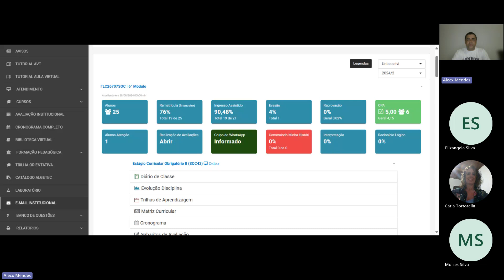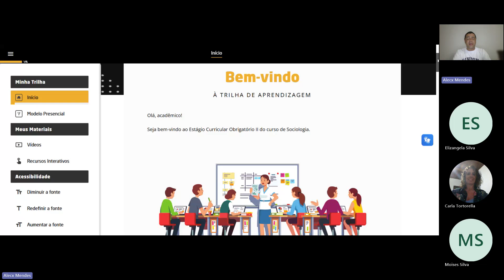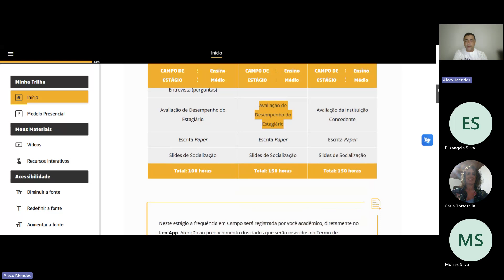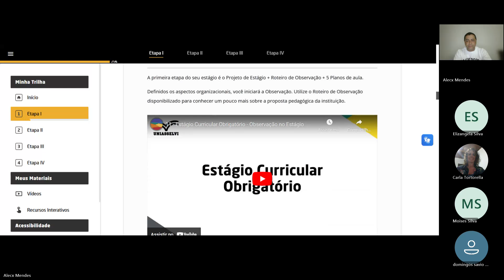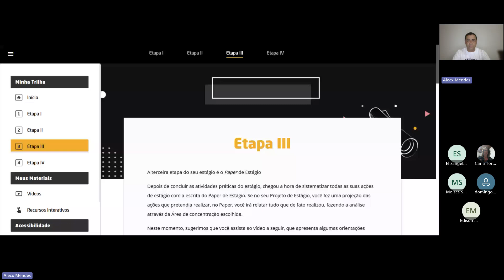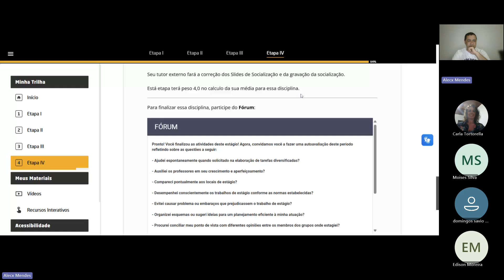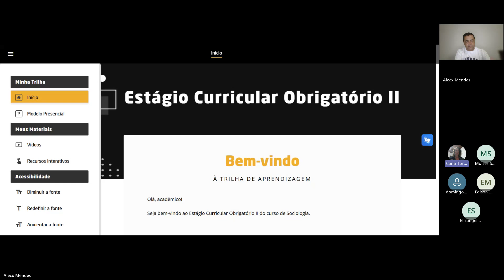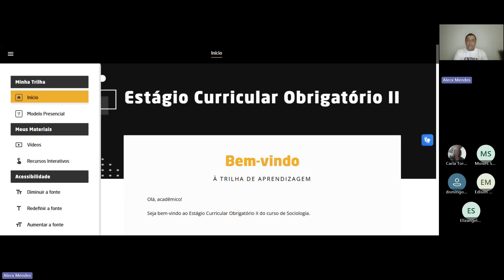ORIENTAÇÕES ESTAGIO 2 SOCIOLOGIA 2024 02